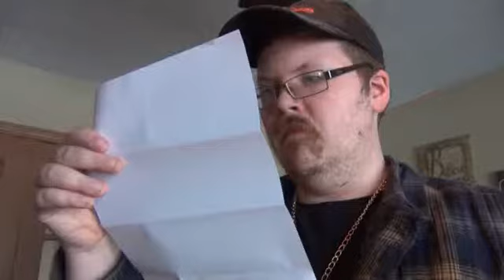Season 2: Episode 9: Super Fans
Tyler gets a letter from his biggest fan. It seems nice at first…but boy oh boy does it get scary.